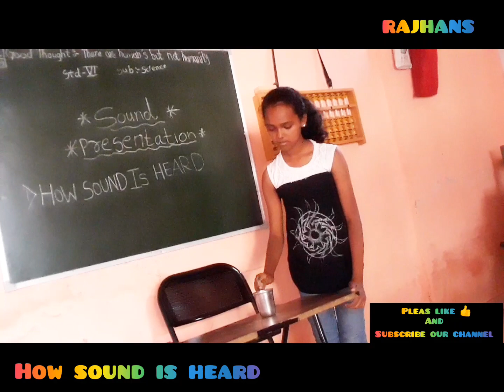how sound is heard sub science with srushti